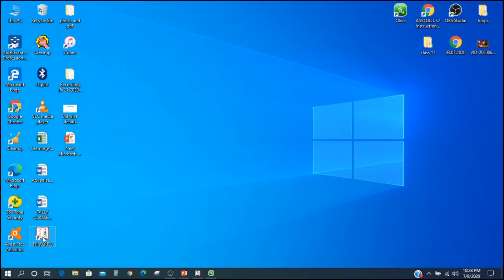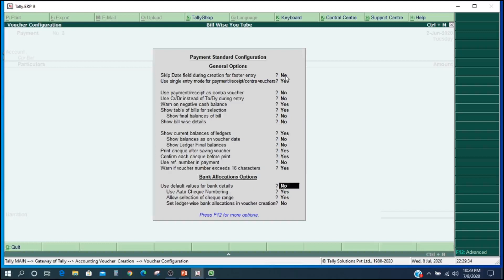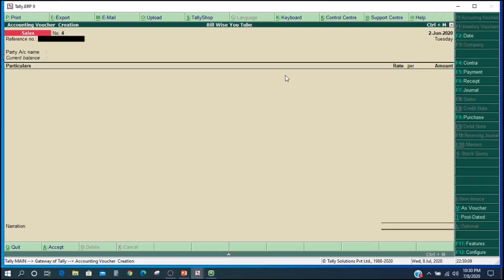Tally ERP 9 Date change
kalasthriyan.U , B.com , Tax consultant, [Audio in tamil]

Edited by :kalasthriyan

Notes,
Date could not change Or move Cursor on payment or receipt voucher from Press F12  and give to [No option] skip date field during creation for faster entry.